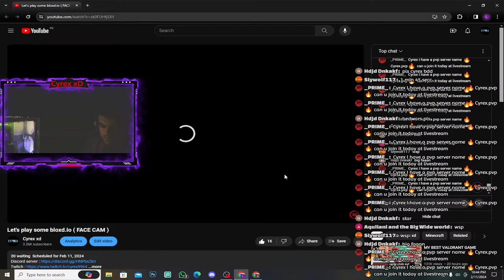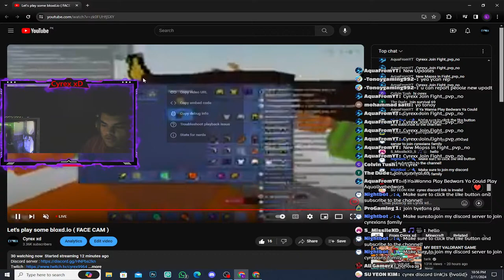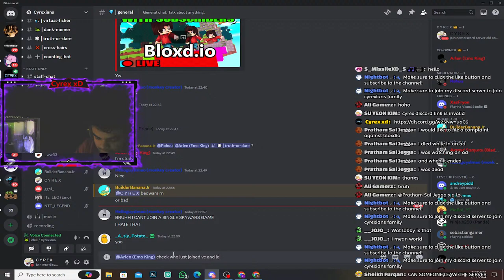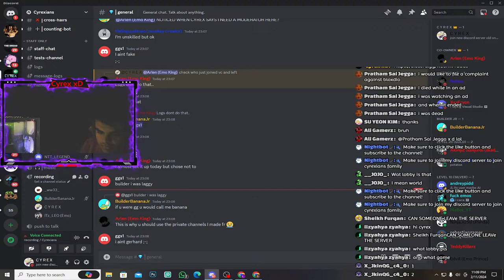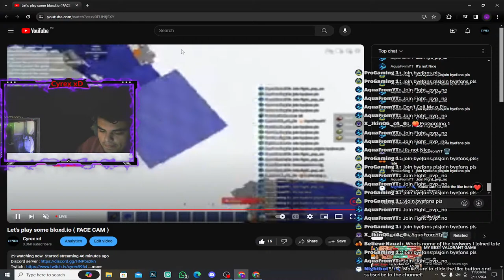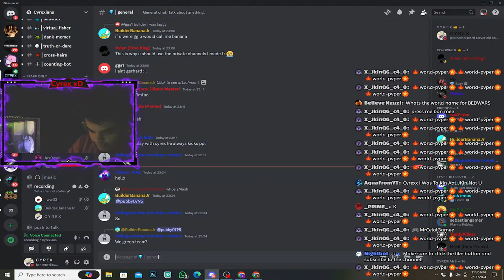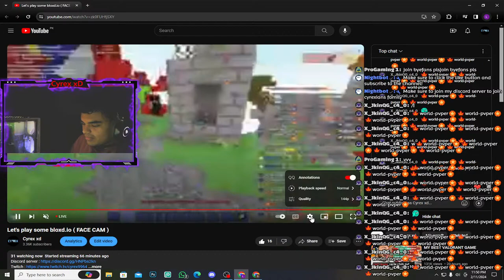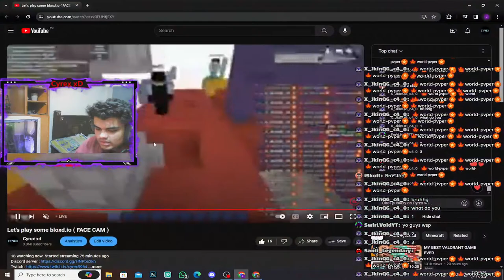Let's play some bloxd.io ( FACE CAM )